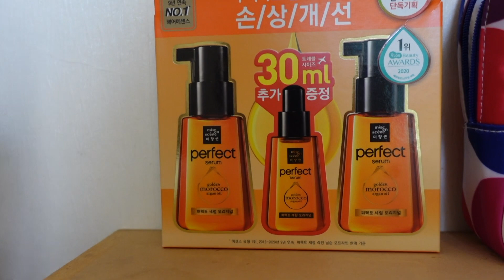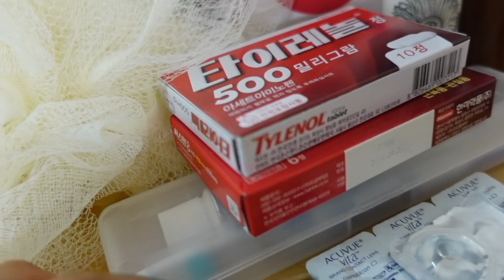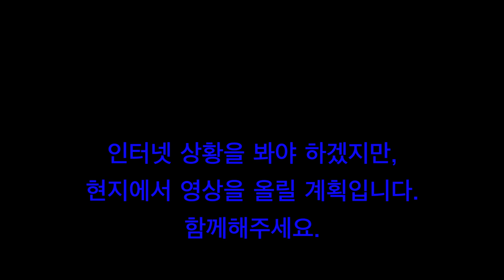유럽생활에 특화된 여자의 유럽여행 짐싸기_캐리어 반만 채우는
안녕하세요. 몰도바 소식도 전할게요. 재밌게 봐 주세요.